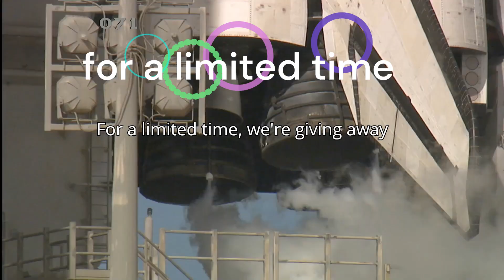How to Drive Traffic to Your Website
- **Consistent Traffic** – Generate traffic 24/7 from potential buyers who are already searching for what you're offering.
- **Massive Reach** – Access thousands of platforms at once and get your offer in front of millions of potential customers.
- **Cost-Effective** – No need to blow your budget. Start absolutely FREE.
       The return on investment  can be tremendous!
- **Set It & Forget It** – With the right service, your ads can keep working for you around the clock—while you focus on other things.